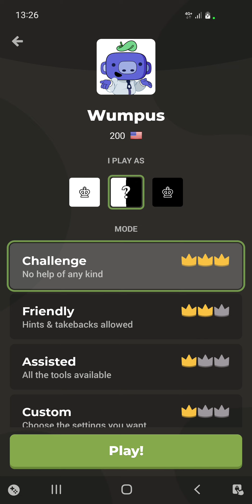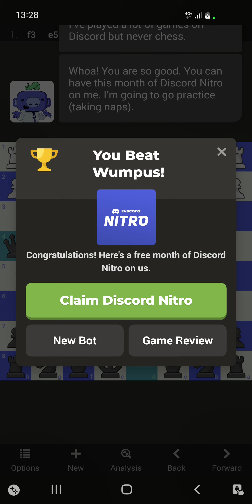Fastest Checkmate Ever vs Wumpus (200)? ♙ Chess Bot Speedrun Chess.com ♟ How far can we rise? - 1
Chess Speedrun! From the Elo rating bottom to the top: As a 1000 Over the Board player, we challenge all Chess.com bots that we can defeat until we hit a wall :D Which Bot will stop us?

I buy most of my games there, delivery is instant, price is often a little less compared to Steam etc., I get a share of the sales and it's going to be reinvested in buying games to show you – like Crusader Kings 3 – Legends of the Dead. Any game you buy after using the link will give the channel a 5% share of the sales at no cost for you. Thank You for using it!